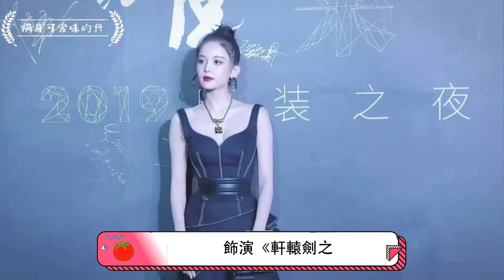古力娜扎：如果不是「感情傳聞」，這菇涼現在該有多紅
【人物簡介】
古力娜扎（Gulnazar），1992年5月2日出生於新疆烏魯木齊，曾就讀於新疆藝術學院附中。畢業於北京電影學院表演系，中國內地影視女演員、模特、舞蹈演員。
2011年簽約於上海唐人電影製作有限公司，後憑藉《軒轅劍之天之痕》中小雪一角出道。2017年古力娜扎憑藉仙俠劇《仙劍雲之凡》獲得第22屆華鼎獎中國古裝題材電視劇最佳女演員提名，而其主演的玄幻劇《擇天記》則創下全國次黃金檔和周播劇收視冠軍。2021年6月，與唐人影視結束經紀合作後，娜扎簽約和頌傳媒。同年，主演古裝劇《風起霓裳》。2022年2月14日，參演的電影《不要忘記我愛你》上映。

本期視頻制作人員：
文案/策劃：小松
剪輯/字幕：小天
校對/後期：夏明